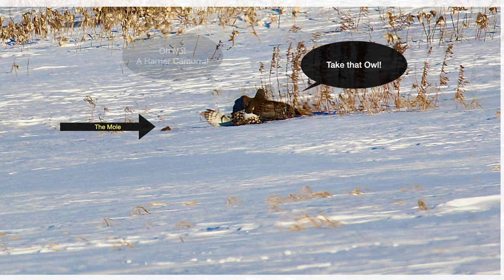Battle of the Mole: Short-eared owl Vs. Northern Harrier Geneva, New York on 2/4/2921(slide show).